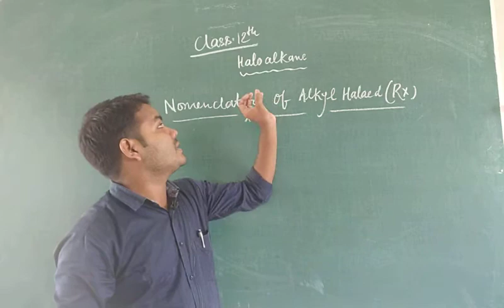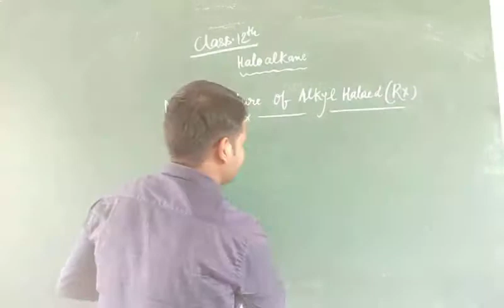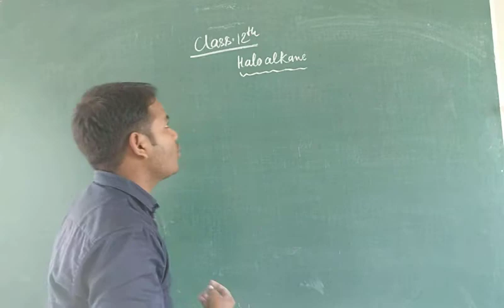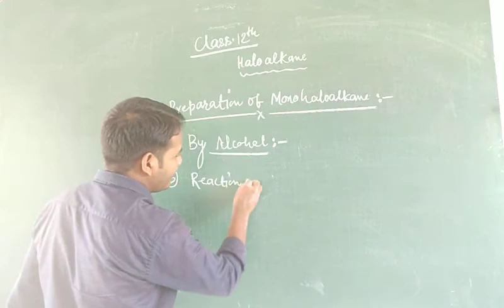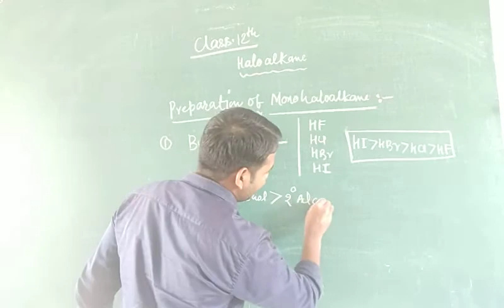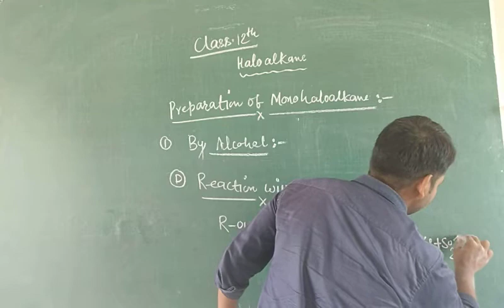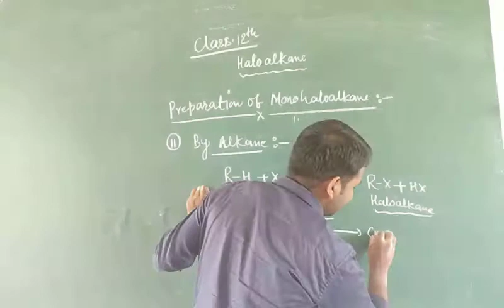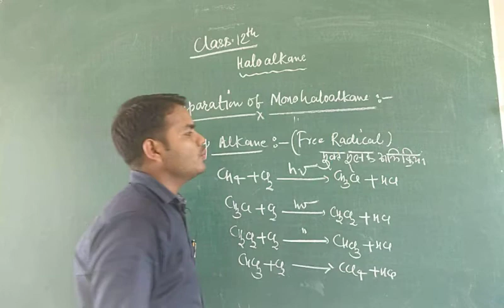Class 12th chemistry nomenclature of alkyl halide